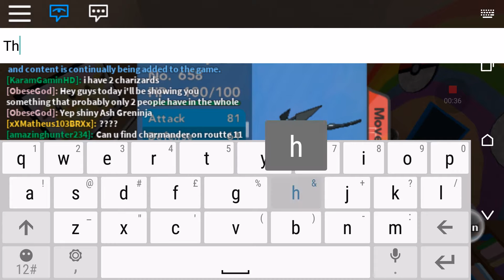Roblox Pokemon Brick Bronze SHINY ASH GRENINJA